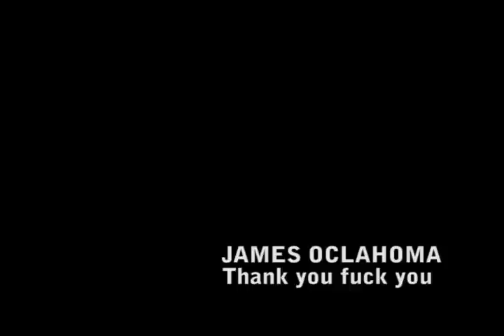James Oclahoma - Thank you fuck you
just took one of my tracks and shot this video and montaged it with and old movie. thats it.